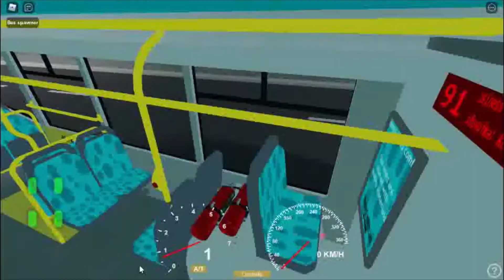S Tedomem do Hrabušan na prodloužené 91 - Z Bus Ep.5 - Roblox Ep.13